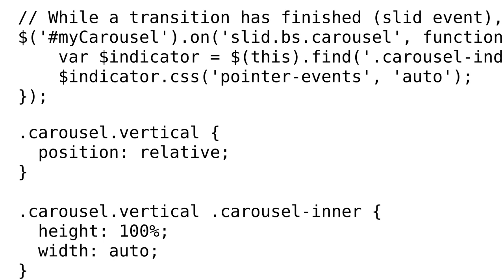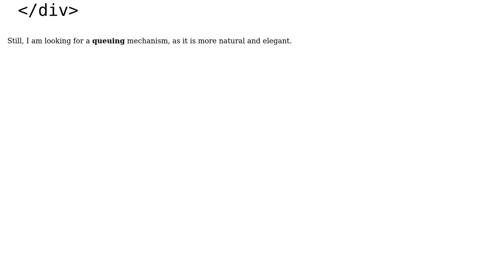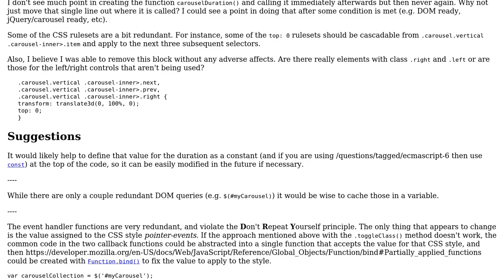Unidirectional Bootstrap 3 carousel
With thanks & praise to God, and with thanks to the many people who have made this project possible! | Content (except music & images) licensed under CC BY-SA | Music | Images & others | With thanks to user SAM OnELA user Razvan Zamfir and the Stack Exchange Network Trademarks are property of their respective owners. You are responsible for your own actions.